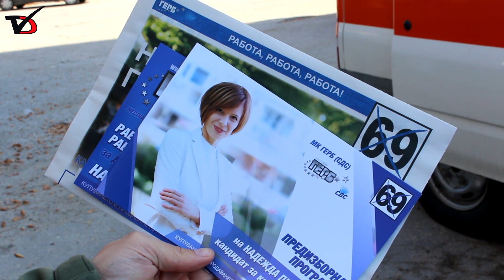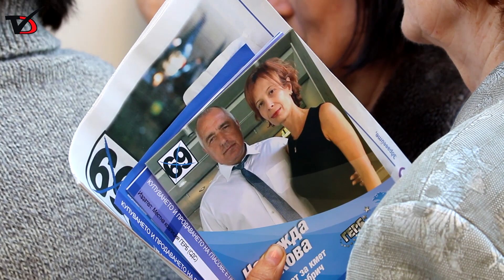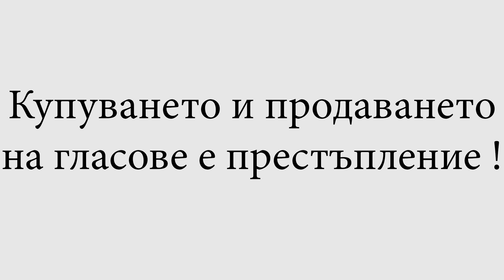Профилактични прегледи по квартали провежда ГЕРБ